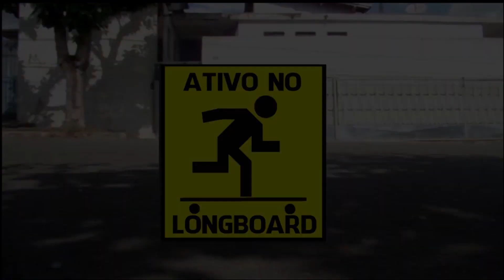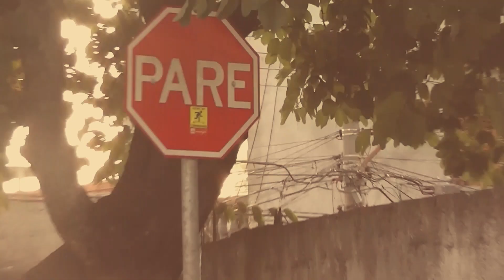Best Trick 9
as manobras dos nossos riders